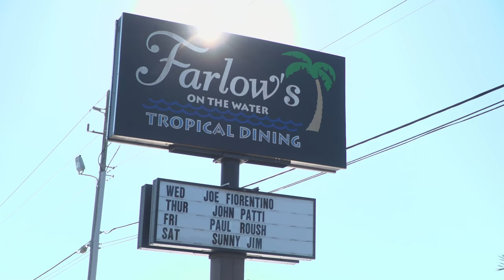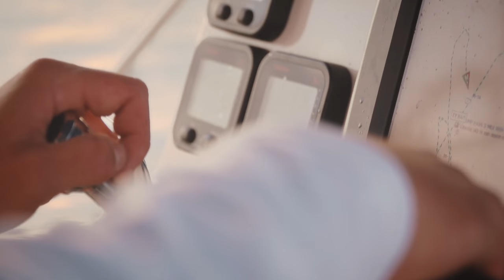HTC 01 06 Saltwater in-shore multi-species adventure.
Italo Labignan host Canadian Sportfishing & Here's the Catch! TV series takes you fishing the flats for snapper, grunts, ladyfish and spotted sea trout with Amanda Lynn Mayhew host Just Hunt TV series.